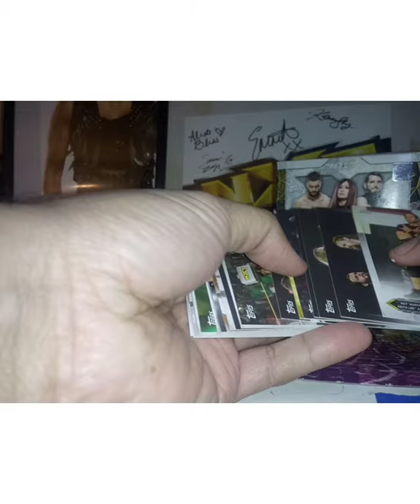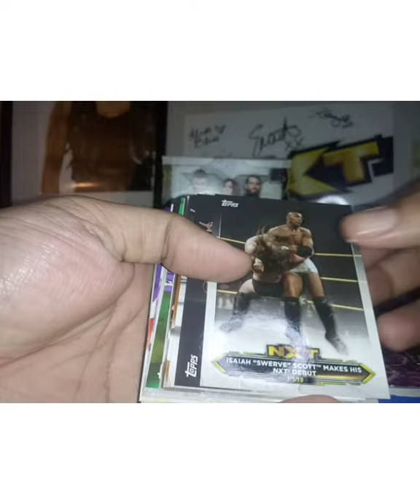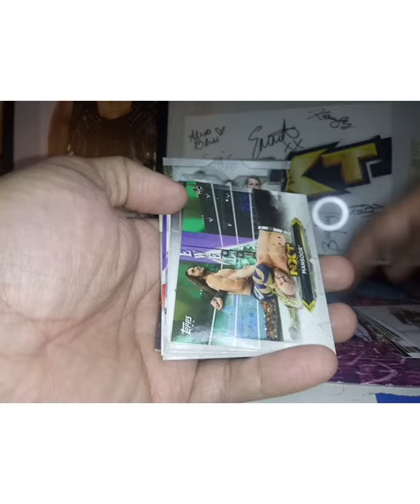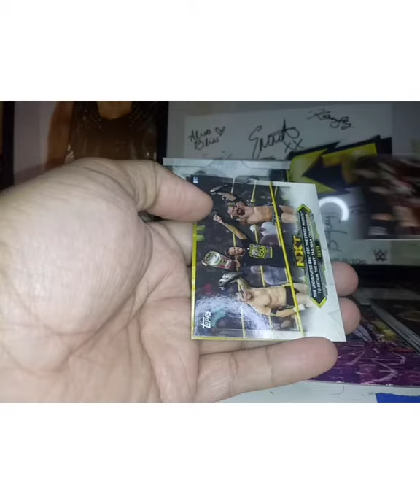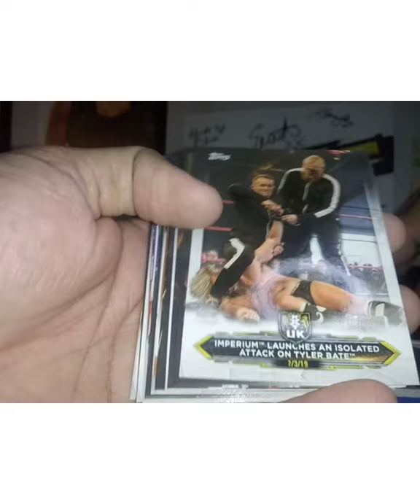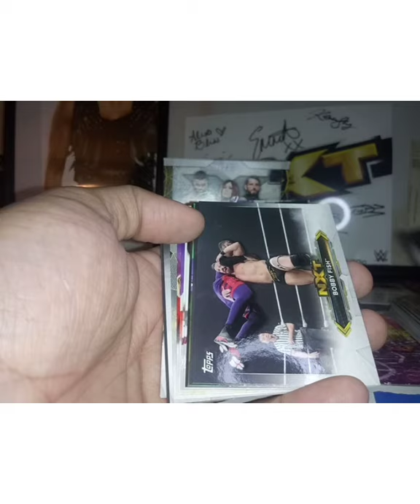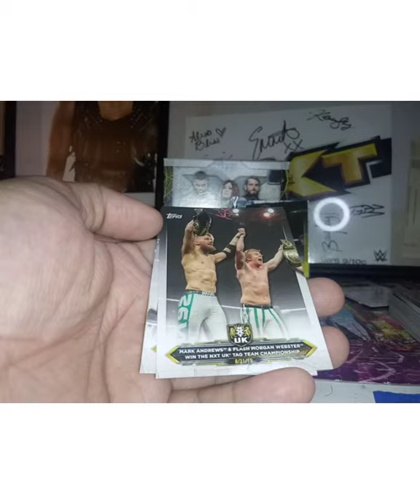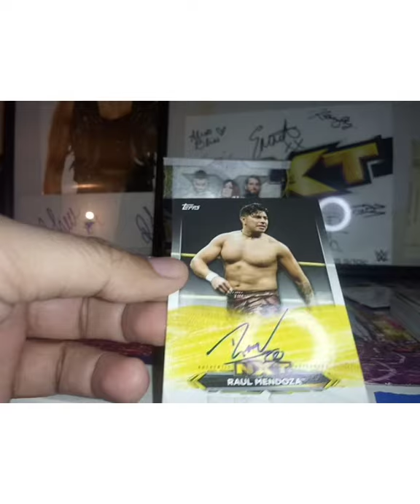2020 Topps WWE NXT hobby box autographs gold /10